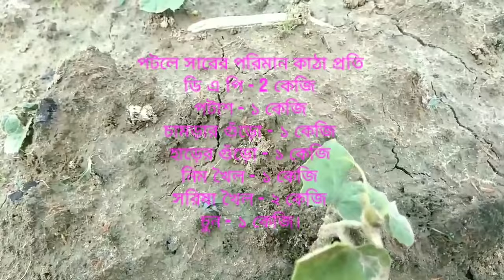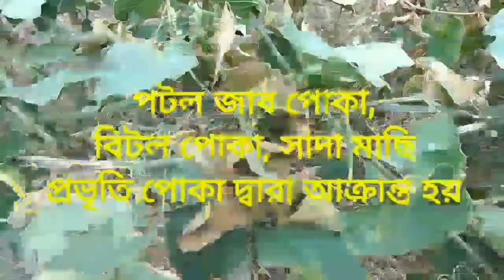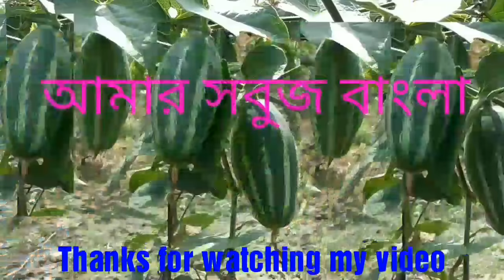আধুনিক পটল চাষ, modern parwel farming,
how to increase the production of parwel,